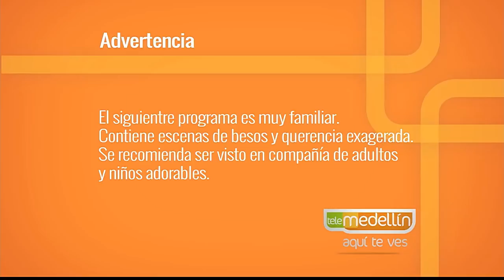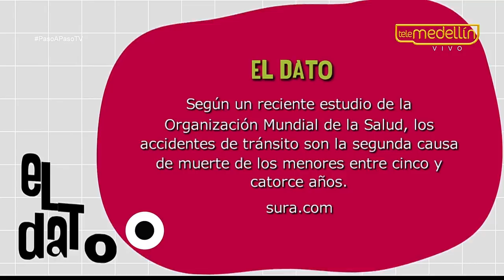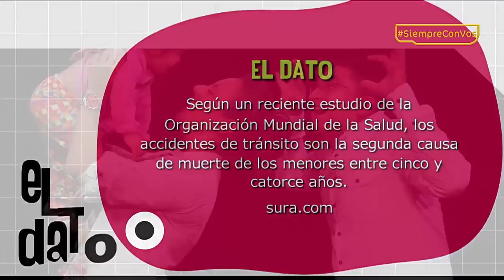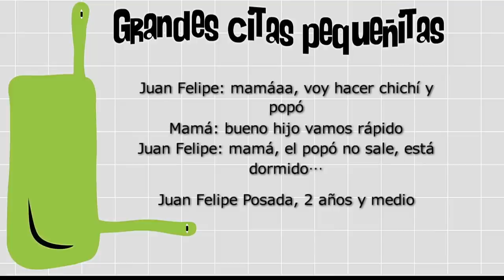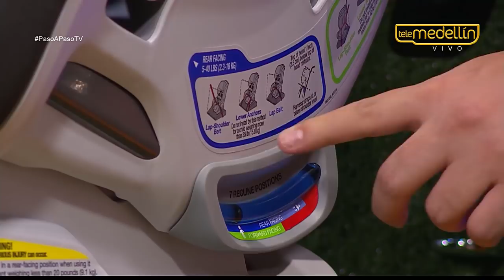Seguridad en los vehículos [Paso a Paso TV] Telemedellín